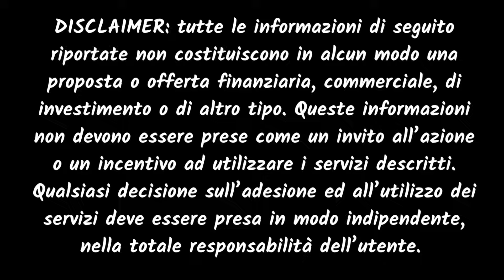Swapnex Settimana di trading dell’Ethereum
Cari amici! Oggi inizia la settimana di trading dell’ Ethereum! La piattaforma non addebiterà commissioni per tutti gli ordini di ETH-USDT-ETH e USDT-ETH-USDT! Per i prossimi sette giorni, sarete in grado di fare trading con una commissione di piattaforma dello 0%! Cogli l'occasione di ottenere ancora più vantaggi dal trading di arbitraggio su Swapnex! L'offerta è valida da oggi fino al 13 maggio.